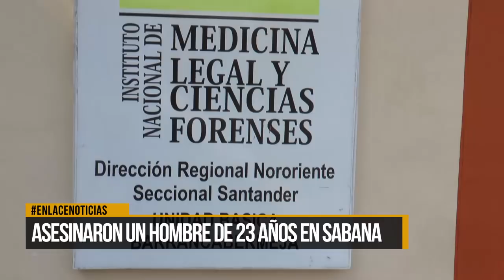Asesinaron un hombre de 23 años en Sabada de Torres